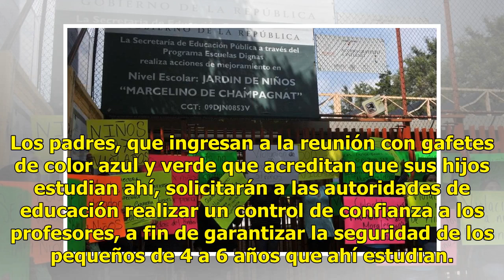Se reúnen autoridades y padres de niños presuntamente abusados en Kinder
México.- Autoridades de la Secretaría de Educación Pública (SEP) se reúnen esta mañana con padres de familia del jardín de niños Marcelino de Champagnat, ubicado en la alcaldía Gustavo A Madero, de esta capital. Se estima que son más de 60 padres de familia los que asisten a esta reunión convocada l...